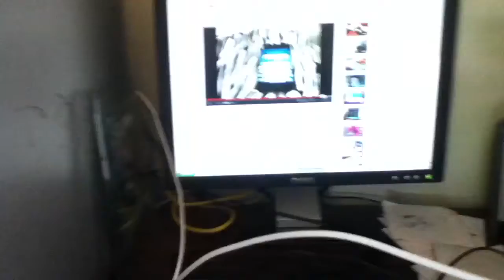iPod crashes fix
tells how fix crashes